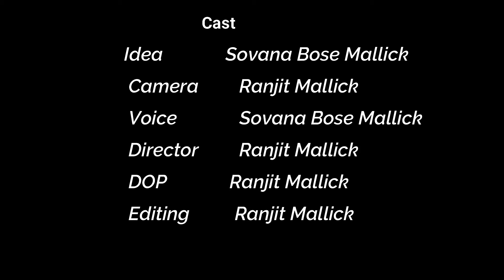Biryani masala powder recipe | how to make biryani masala at home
Hi friends,
          I am sovana, and welcome to your channel sovana's kitchen diary.

About this video:
Hello friends, Today I am sharing with you how to make a simple and easy biryani masala at home step by step. You can easily find all the ingredients required for this recipe at home. I have also shared some tips and tricks to make the perfect Biryani Masala. This is a biryani masala-making tutorial for beginners. Anyone can make this recipe at home. So I hope you love this recipe.
If you have any suggestions or feedback regarding this video, let it share in a comment section, your response is valuable to me and always appreciated.
 Thank you all so much for watching my video. I thank you all again for your love and support
If You Liked This Video Please do Like share Subscribe To My Channel And Hit That Notification Bell icon So You Can Get Notified Every Time when I Upload A  New Video!

Queries solved:
1. How to make biryani masala.
2. How to make homemade biryani masala.
3. How to make simple and easy biryani masala.
4. 10 min biryani masala recipe.
5. Aromatic, spicy biryani masala powder recipe.